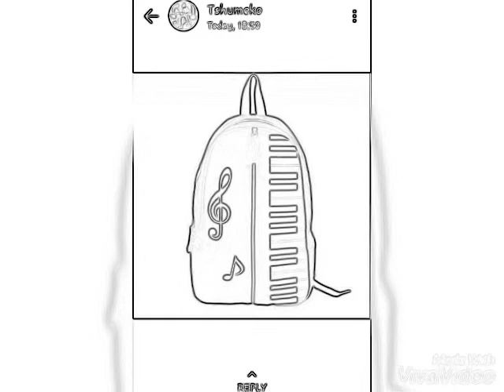Uphethe kahle By Mongezi Msomi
Itente